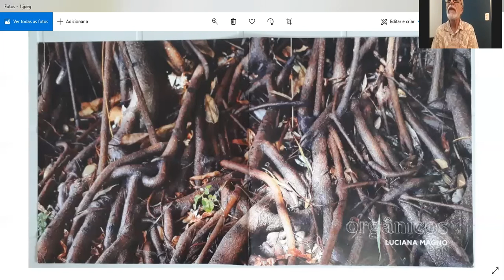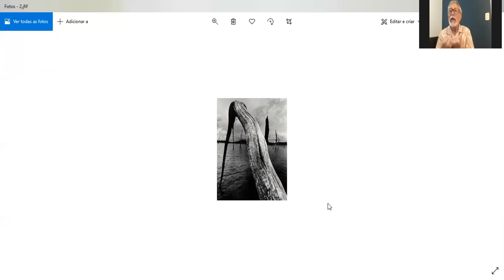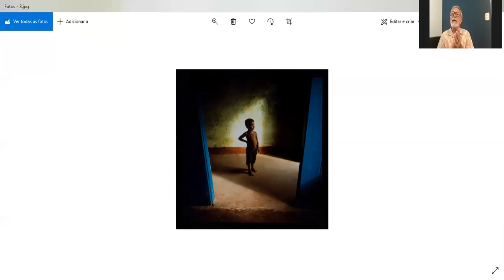1 curadorx, 1 hora: Emanuel Franco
Emanuel Franco nasceu em Belém, Pará, em 1952. Ele é artista visual e curador. Graduado em Arquitetura pela Universidade Federal do Pará (1979) e professor do curso de Arquitetura e Urbanismo da Universidade da Amazônia (1990 a 2015). Foi coordenador da Galeria de Arte Graça Landeira e curador do Salão UNAMA de Pequenos Formatos (1994 a 2015). Também assinou a curadoria de salas especiais do Arte Pará (entre 2004 e 2008). Desde 2019 é diretor do Museu de Arte Sacra, em Belém.

[Emanuel Franco was born in Belém, Pará, in 1952. He is a visual artist and curator. He holds a bachelor in Architecture from the Federal University of Pará (1979) and he worked as a professor of Architecture and Urbanism at Universidade da Amazônia (from 1990 to 2015). He coordinated the Galeria de Arte Graça Landeira and he was also the curator of Salão UNAMA de Pequenos Formatos (1994 to 2015). He was also the curator special projects at Arte Pará (2004 to 2008). Since 2019 he is the director of the Sacred Art Museum of Belém]

///imagens selecionadas|selected images: Luciano Magno, "Orgânicos" ("Organics"), 2016 + Paula Sampaio, "Lago de Tucuruí" ("Tucuruí's lake"), 2011 + Luiz Braga, "Casa de Nagô" ("House of Nagô"), 1988///

[entrevista realizada em 18 de janeiro de 2021|interview recorded on january 18th, 2021]